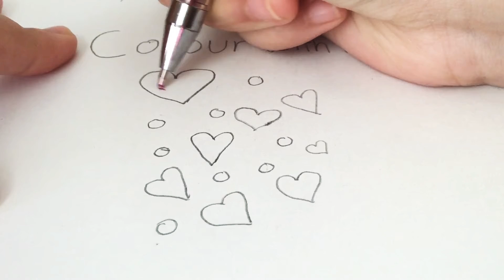Coloring hearts and polka dots with gel pens ! - ColourWithMe !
Today is my first video on YouTube! I hope you liked my first video. Thank You😀